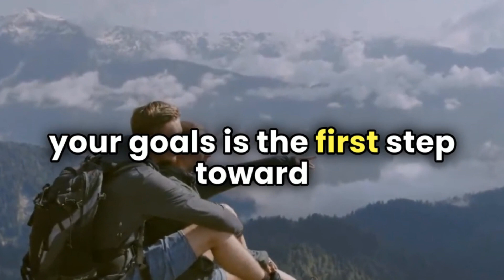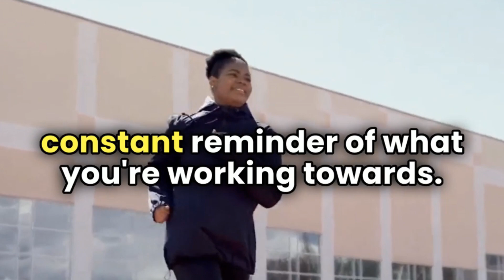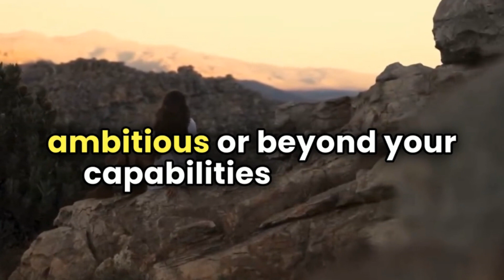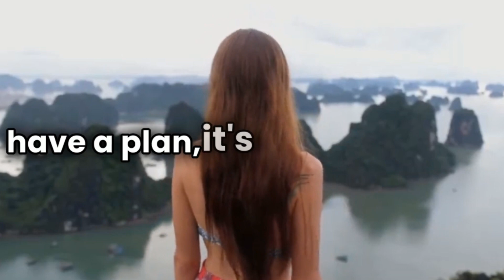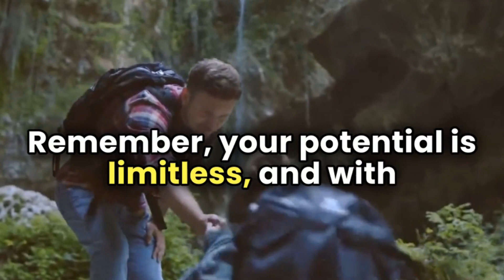Secrets to Unlocking Your Full Potential l Stop limiting yourself: Unleash your full potential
Description recommendations for "Secrets to Unlocking Your Full Potential l Stop limiting yourself: Unleash your full potential" with keywords "Stop limiting yourself: Unleash your full potential"